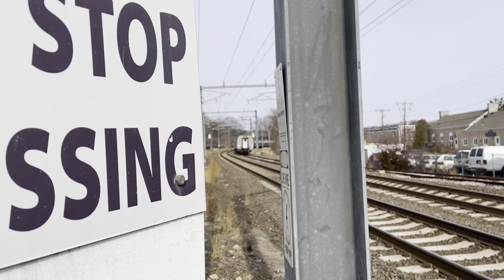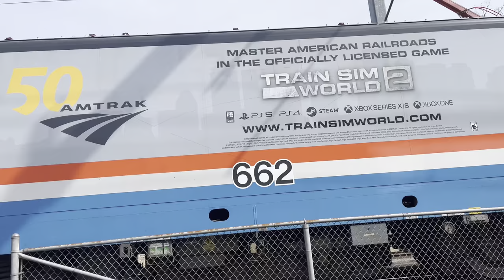Amtrak & SLE Railfanning at New London, CT with Hornshows and ACS-64 #662 (3/5/22)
Amtrak and Shore Line East railfanning at New London Union Station in New London, CT with hornshows, a couple meets, and Amtrak ACS-64 #662 ‘50th Anniversary Phase III Train Sim World 2’ wrap. I was with GrotonRailfanner16 and Essex Rail Films. Check them out!